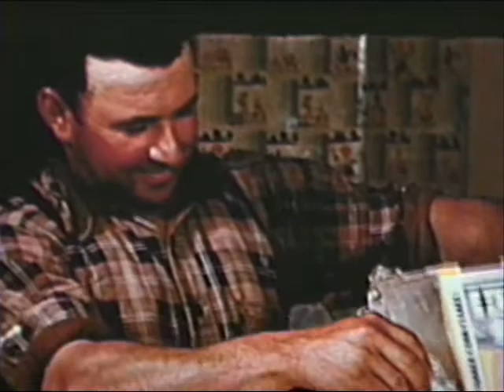The Battling Bluefins (1947, pt. 1 of 2)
A day of tuna sport fishing at Wedgeport, Nova Scotia.

Filmmaker: Margaret Perry